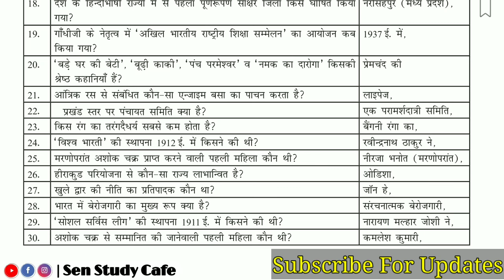General Studies 5500+ Questions | Part- | Science | Polity | Geography | History | Sen Study Cafe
‎@Sen Study Cafe

Sen study Cafe
science by prakash sen
science by sen study cafe
science by neeraj sir
science by khan sir
science by Gaurav sir
general science
general science for upsc
general science for competitive eexam
Geography
History
Polity
Constitution
Map
Biology
Chemistry
Physics
Geography by prakash sen
Map by khan sir
Geography by khan sir

Important video for ssc railway vyapam banking upsc  psc mppsc upssc and all competitive exam